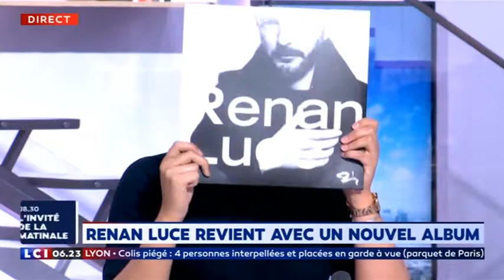4ème album de Renan Luce (La Matinale LCI)